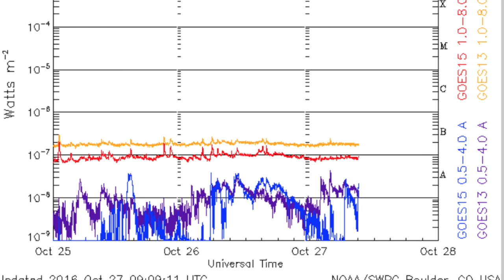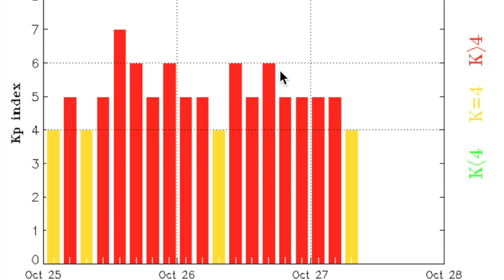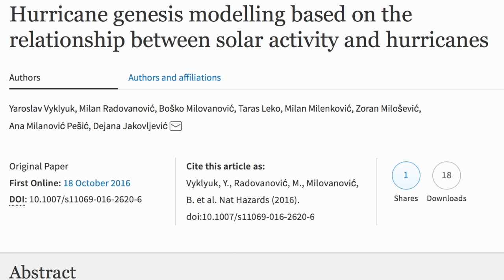Solar Storms Continue, Earthquake Damage | S0 News Oct.27.2016